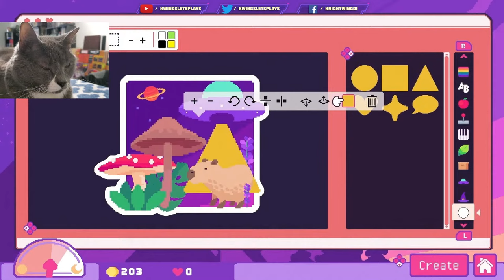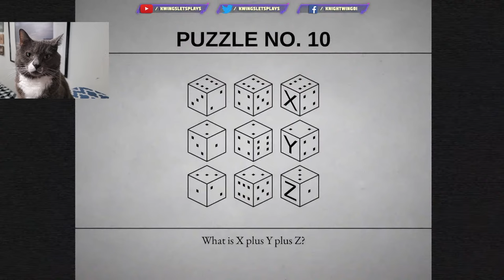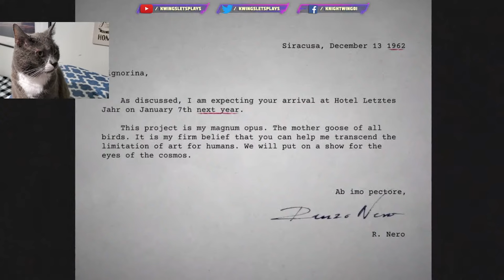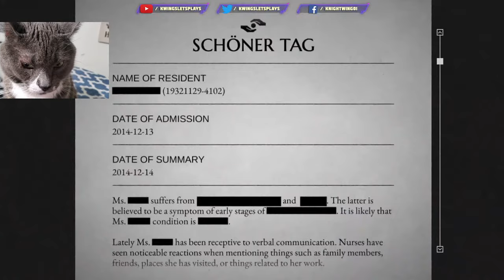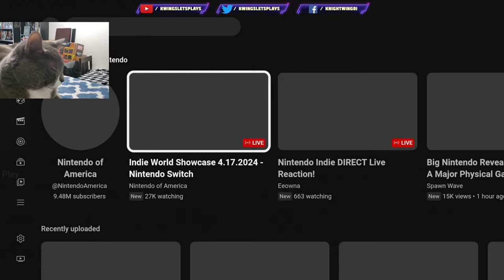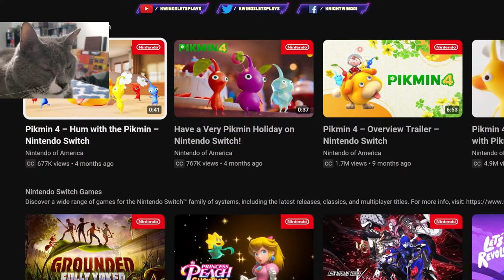Nintendo Direct Indie World 2024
Nintendo Direct Indie World Showcase 2024

0:00 intro
3:00 Cat in Big City
6:00 Yars Rising
8:00 Sticky business
11:00 highlights
16:00 TMNT exclusive
18:00 Cat Quest 3
21:50 Indie reel
26:00 Recap
30:00 Our thoughts
48:00 Stream Over

Make sure to leave a "LIKE" and a comment if you enjoyed the vid!